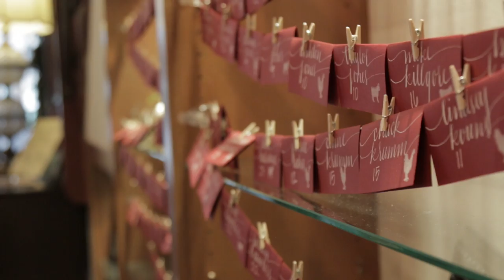Kylie & Tim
Kylie and Tim Healy
February 22, 2015
Loft on Pine, Long Beach

Songs:
Kylie's Piano Song by Tim Healy
Gone Gone Gone by Phillip Phillips

Produced By:
Storytime Motions